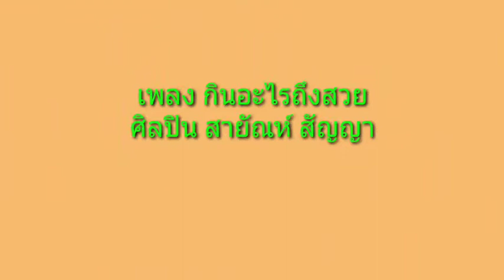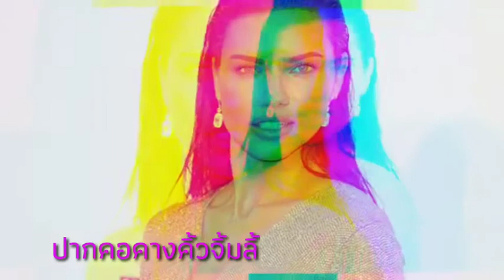กินอะไรถึงสวย สายัณห์ สัญญา